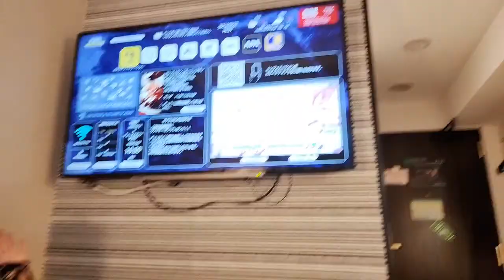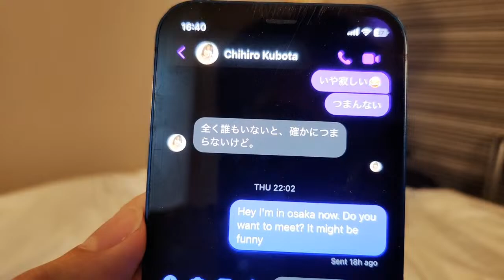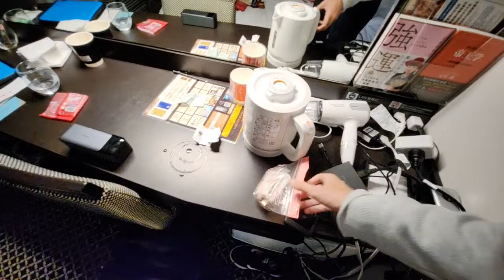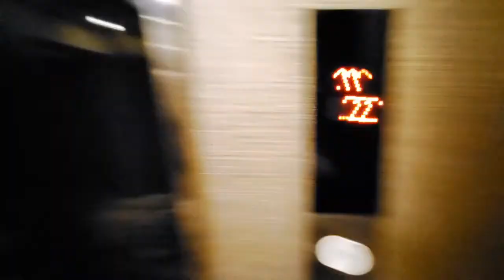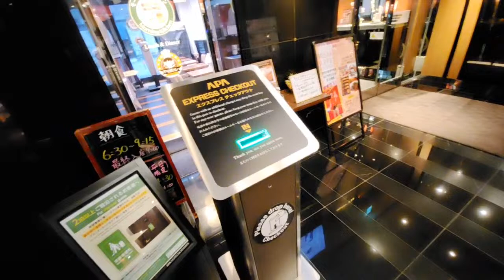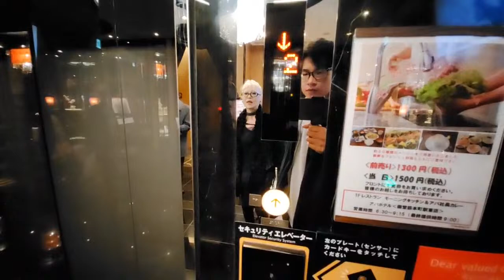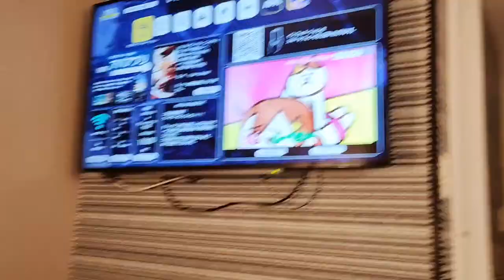japanese woman came to my hotel room